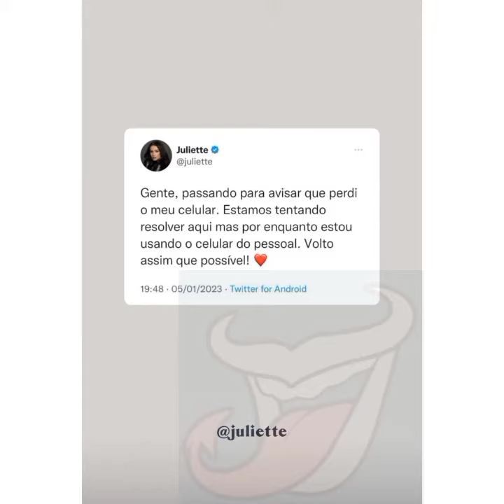Juliette informa que enquanto esquiava perdeu celular na neve